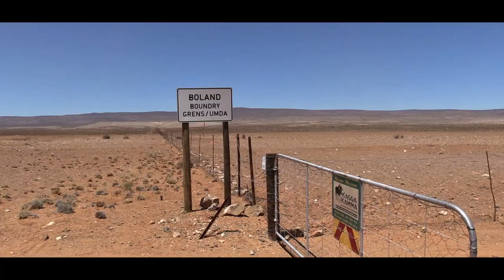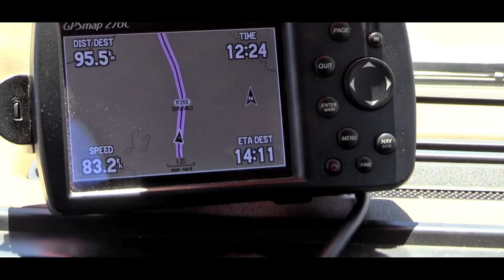TANKWA/CEDEBERG ROADTRIP PART 2! ( Land Rover Discovery, Toyota Hilux, Ford Ranger & Isuzu KB300)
We continue our journey through the Tankwa and into the Cederberg with no plan and no reservations in mind.